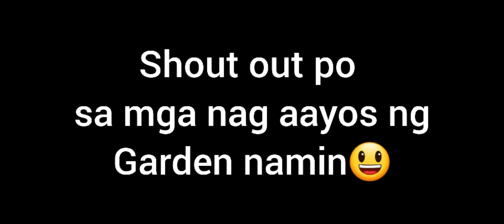Lagundi and Lemon grass tea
Sinubukan ko gumawa ng Tanglad at Lagundi tea